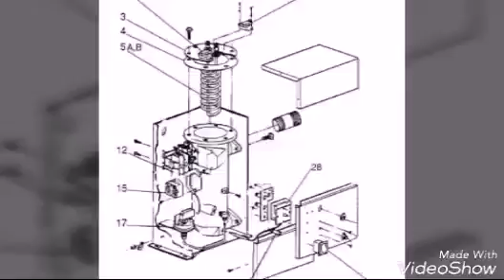Electric Heater Parts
Electric heating is a process in which electrical energy is converted to heat. Common applications include space heating, cooking, water heating and industrial processes. An electric heater is an electrical device that converts electric current to heat.[1] The heating element inside every electric heater is an electrical resistor, and works on the principle of Joule heating: an electric current passing through a resistor will convert that electrical energy into heat energy. Most modern electric heating devices use nichrome wire as the active element; the heating element, depicted on the right, uses nichrome wire supported by ceramic insulators.